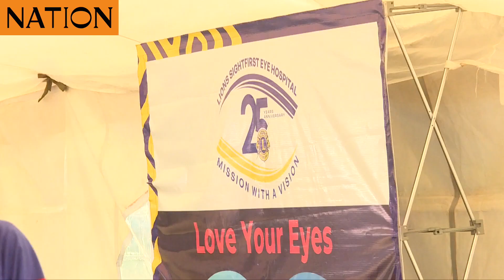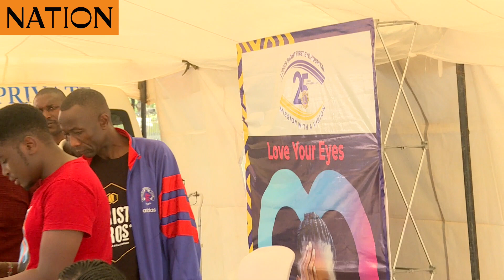AA Kenya Auto Clinic at KICC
The AA Kenya team led by our CEO Francis Theuri would like to thank everyone who participated in the AA Kenya Auto Clinic. Our main aim was to ensure all our members and motorists learnt about their vehicles and road safety precepts.
Another one coming very soon!

Video courtesy: Nation